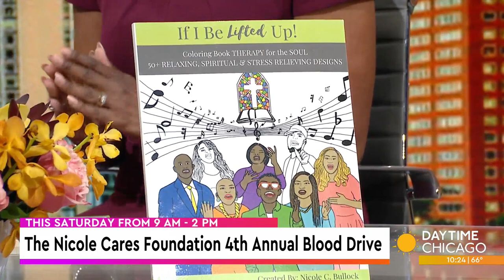The Nicole Cares Foundation 4th Annual Blood Drive